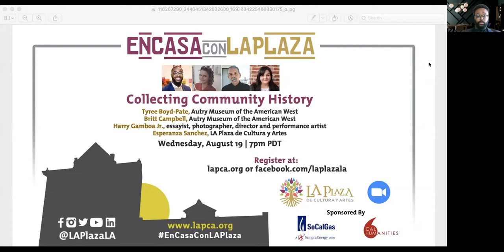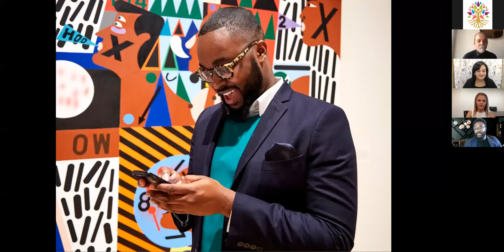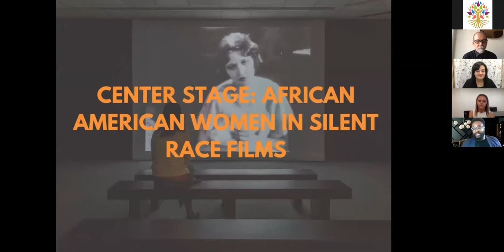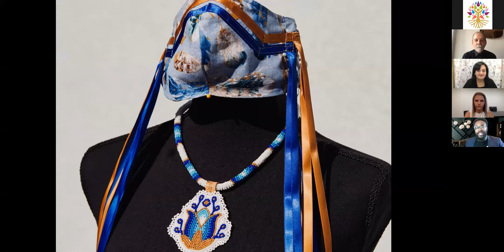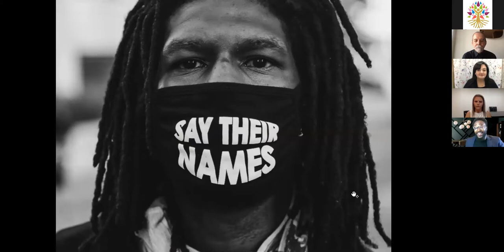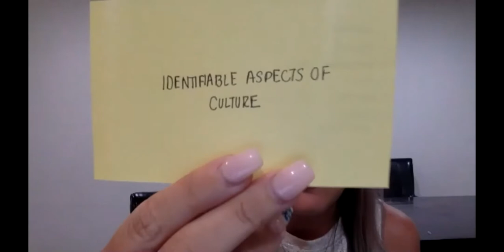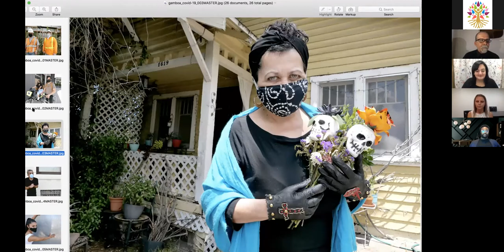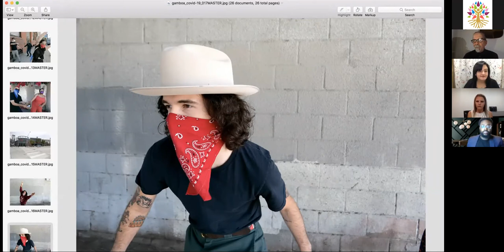Collecting Community History w/Tyree Boyd-Pate, Britt Campbell, Harry Gamboa Jr. & Esperanza Sanchez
A conversation on two museum’s community collection efforts: the Autry Museum’s Community History Initiative’s The West During COVID-19 and Black Lives Matter Protests in the West and LA Plaza’s community collection for its upcoming exhibition Patriotism in Conflict: Fighting for Country and Comunidad.  Panelists are the Autry Museum’s Tyree Boyd-Pate, Associate Curator of the American West and Britt Campbell, Manager of Public Engagement; Harry Gamboa Jr., creator of the COVID-19: Era of Masks photographic series, produced in partnership with the Autry Museum, and LA Plaza’s associate curator, Esperanza Sanchez.

This program is presented in conjunction with LA Plaza’s "afroLAtinindad: mi casa, my city" exhibition and supported by California Humanities through a Humanities for All Project Grant.